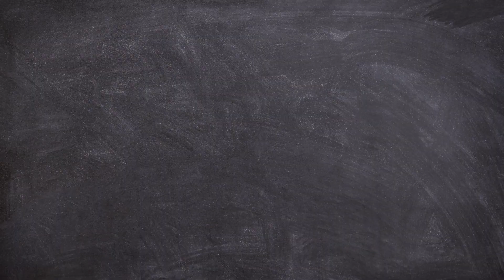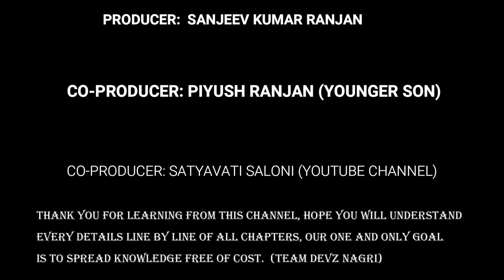Lakhnavi Andaaz | लखनवी अंदाज़ | Class 10 Hindi Kshitij Bhag-2 Chapter-12 QUESTIONS AND ANSWERS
In this lesson i will teach Lakhnavi Andaaz | लखनवी अंदाज़ | Class 10 Hindi Kshitij Bhag-2 Chapter-12 QUESTIONS AND ANSWERS. Listen each and every words carefully and fit every point in you mind. Make proper notes. You can pause and write the important points.

Utsah Aur At nahi rahi hai | उत्साह और अट नहीं रही | Class-10 Hindi-Kshitij Bhag-2 CH-5 PART-1

Utsah Aur At nahi rahi hai | उत्साह और अट नहीं रही | Class-10 Hindi-Kshitij Bhag-2 CH-5 PART-2

Yeh Danturit Muskan aur Fasal |यह दंतुरित मुस्कान और फसल |Class 10 Hindi Kshitij Bhag 2 CH-6 PART 2

Yeh Danturit Muskan aur Fasal |यह दंतुरित मुस्कान और फसल |Class 10 Hindi Kshitij Bhag 2 CH-6 PART 1

Chaya Mat Chuna छाया मत छूना Class 10 Hindi Kshitij Bhag-2 Chapter-7 Line By Line Explanation 👥✋

TO WATCH REMAINING VIDEOS OF CLASS 10 SANCHAYAN, SPARSH, KSHITIJ AND KRITIKA  CLICK THE BELOW LINKS👇